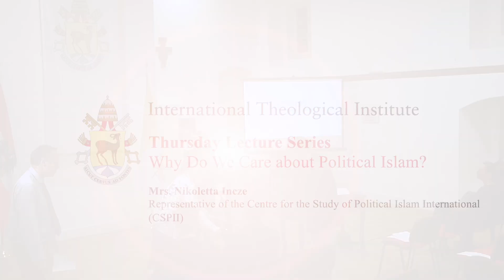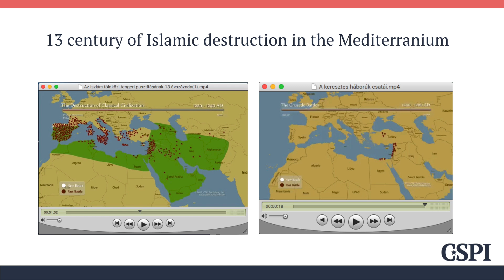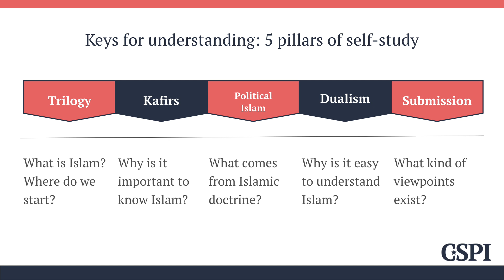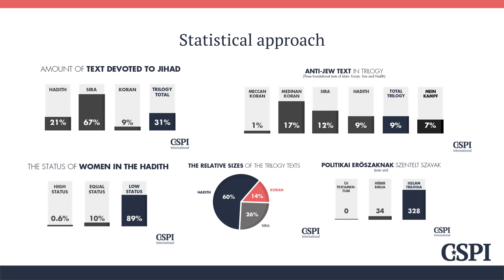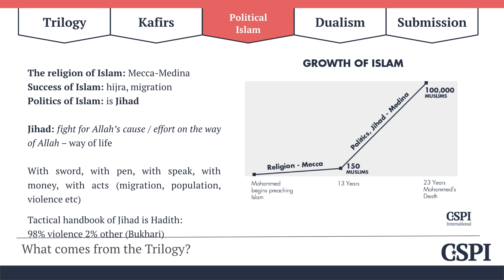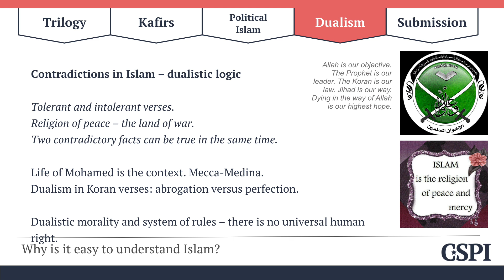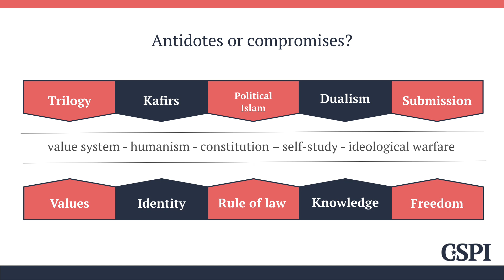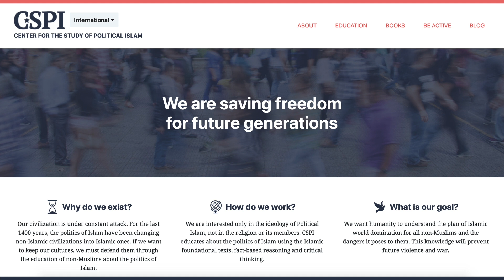Thursday Lecture: Why Do We Care about Political Islam? by Mrs. Nikoletta Incze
INTERNATIONAL THEOLOGICAL INSTITUTE
Schloss Trumau, Austria

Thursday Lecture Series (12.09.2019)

Why Do We Care about Political Islam?
Mrs. Nikoletta Incze
Representative of the Centre for the Study of Political Islam International (CSPII)

Mrs. Incze read International Relations in Budapest and wrote a dissertation titled "Integration of Muslims in Europe". She did extensive studies and field work in Cultural Anthropology, focusing on Muslims in Oxford. Living in the United Kingdom for six years, she volunteered in several local NGOs including Muslim communities and human rights organizations. Professionally she is a digital media producer, spending her free time as a Chief Ambassador of CSPII and managing the international division of Education on Political Islam.